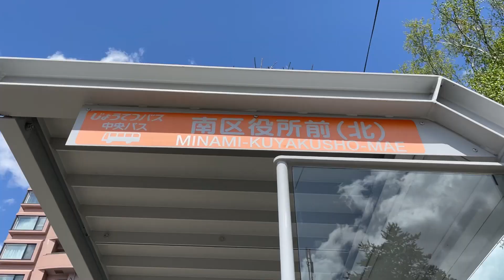［じょうてつ初のKR］じょうてつ川沿営業所 札幌200か5683 川1川沿1-1行「南区役所前」到着～発車 / 2023.6.12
じょうてつバス 川1川沿線(南町4丁目始発川沿1条1丁目行き）の「南区役所前」到着～発車シーンです。
使用車両は、川沿営業所所属の2007年式・日野 レインボーⅡ(PDG-KR234J2)「札幌200か5683」です。2022年11月から運用を開始した車両で、導入当初から川沿営業所に所属しています。かつては東急バスで使用されていました(淡島営業所所属/A8746・品川200か1783)。移籍にあたって大きな仕様変更はされておらず、側面行先表示器も前ドア横のままとなっています。

［川1 川沿線(川沿おでかけバス)］札幌市南区の「南町4丁目」から同市南区の「川沿1条1丁目」へ向かう系統です。なお、復路は藻岩高校前始発となります。日中の毎時00分に南町4丁目発が、毎時30分に藻岩高校前発が運行されています。イオン札幌藻岩店の利用のみを想定したバスのため、往路(南町4丁目→川沿1条1丁目)は南町4丁目～上町1丁目間降車不可、復路は同じエリアでの乗車が不可となります。運賃は現金の場合のみ大人110円・小児60円となります(割引運賃対象者も同様)。ICカードなどで乗車した場合は大人210円・小児110円となります。